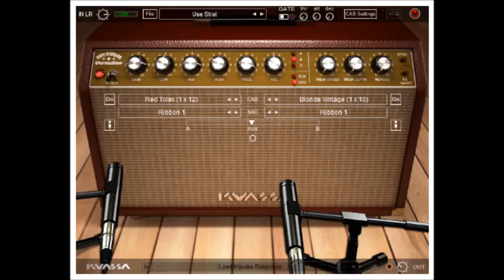Kuassa Vermillion Telecaster Fingerpicking Country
Quick demo of Kuassa Vermillion with Telecaster fingerpicking. First part of clip Allparts Mini and Seymour Duncan 5/2, last 2 licks S/D 5/2 bridge. pickup,.home brew preamp and compressor..